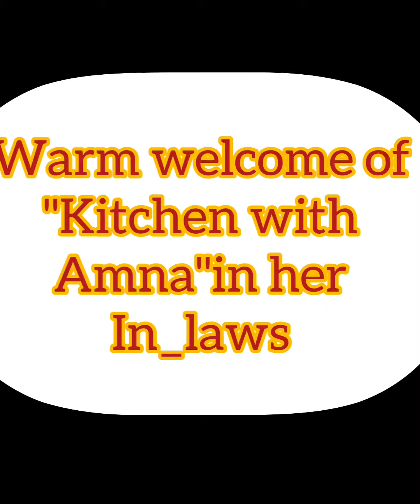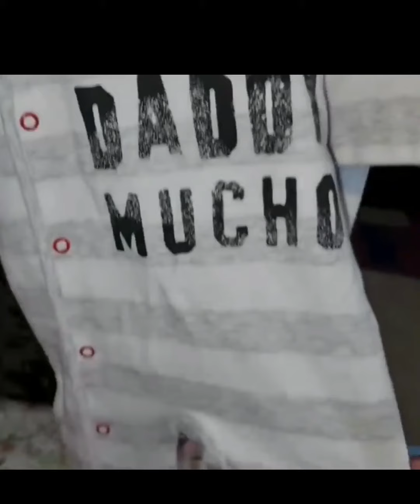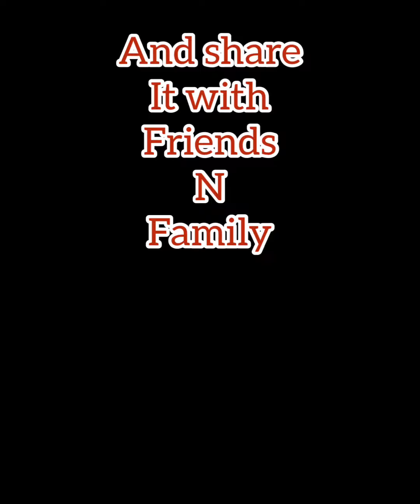Warm welcome of kitchen with amna by her in laws